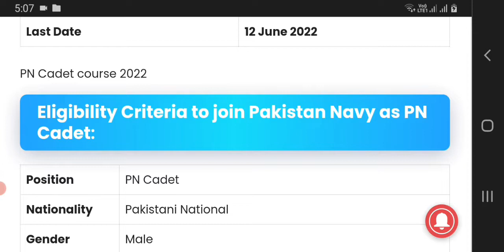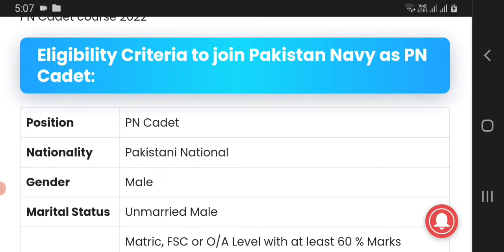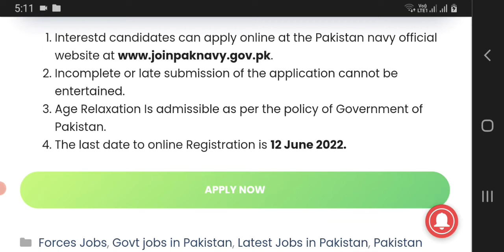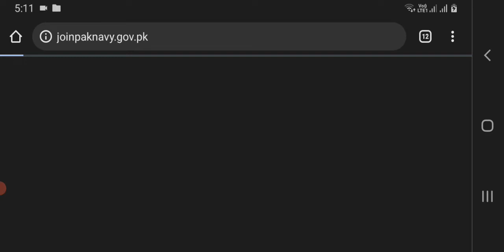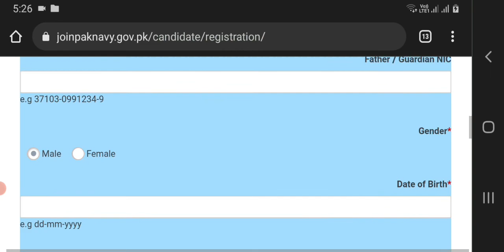Pak navy jobs 2022-Pn cadet pak navy 2022-Gov jobs 2022-Latest jobs 2022-Pakistan navy jobs 2022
Pak navy has been announced new jobs in pakistan you can apply online we will explain in detail please watch complete video and visit my chanel for more details about jobs online apply:
Your question:
Keys 👇